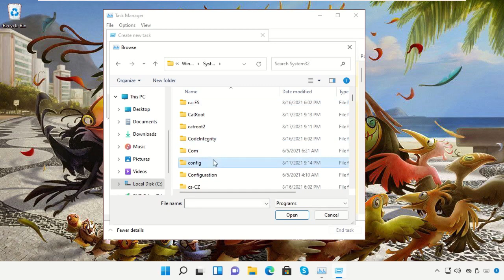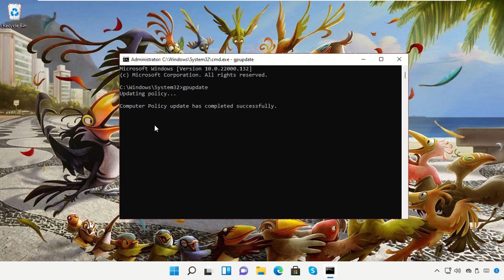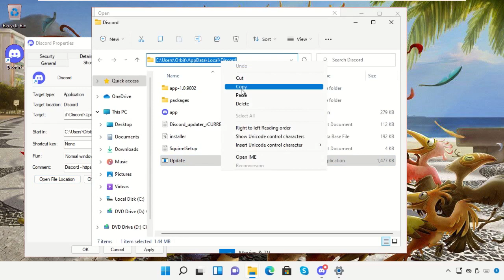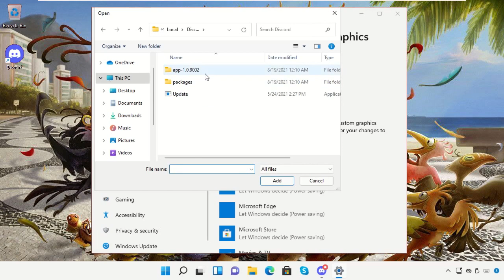Discord Screen Sharing Delay Fix in Windows 11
Tutorial : [ Discord Screen Sharing Delay Fix in Windows 11 ]